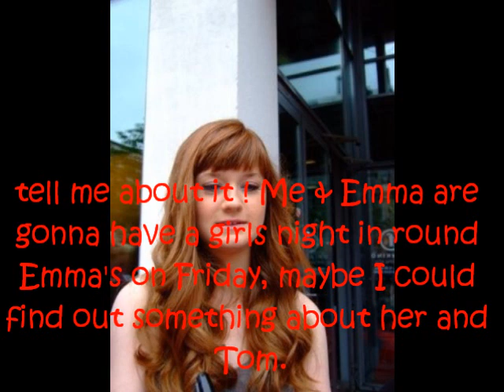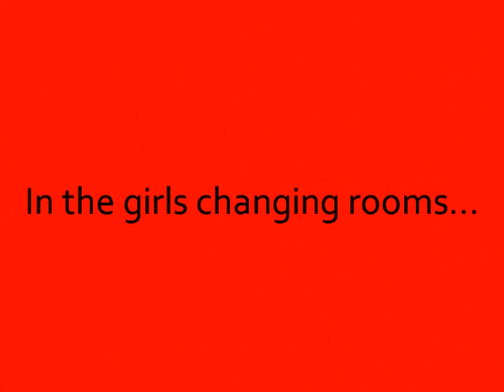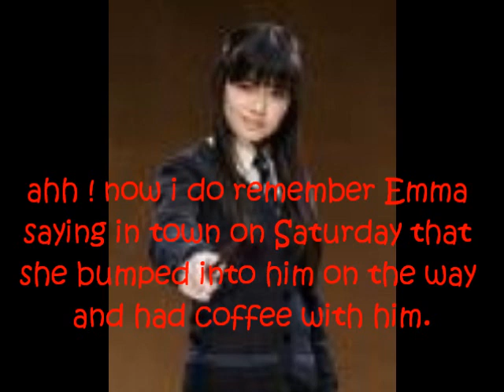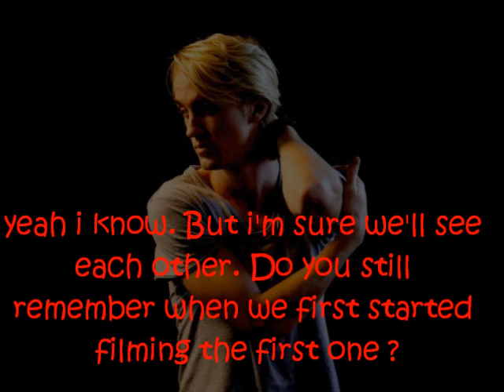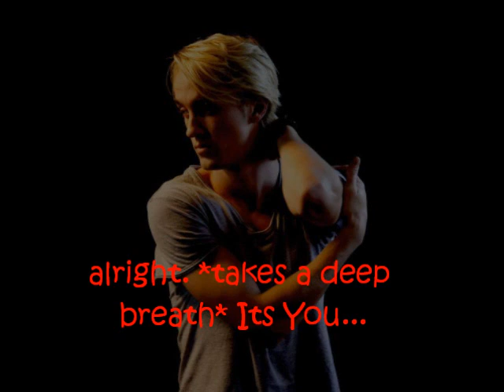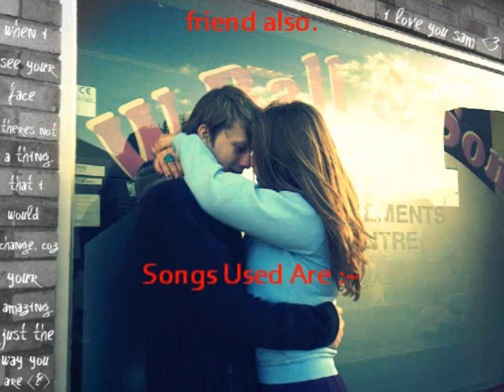Behind The Magic - Tom & Emma's Story (Part Four)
Hey! Here's Part 4. I Hope You Guys Like It. Feel Free To Add Me As A Friend Also. :)